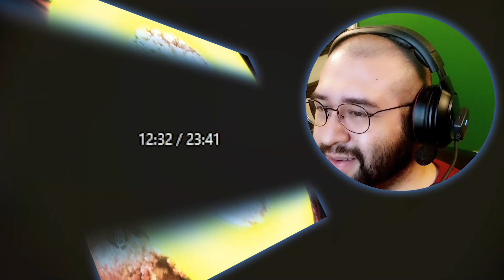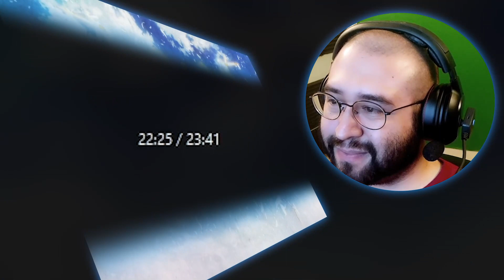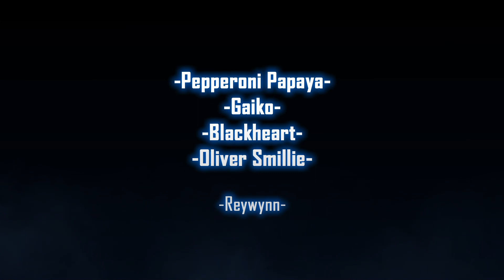LAR Games Symphogear Episode 12 Reaction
Also Known As:
Senki Zesshou Symphogear
Senhime Zesshou Symphogear
戦姫絶唱シンフォギア

Full Reaction:
www(.)bitchute(.)com/video/UEZJDod9wbwL/